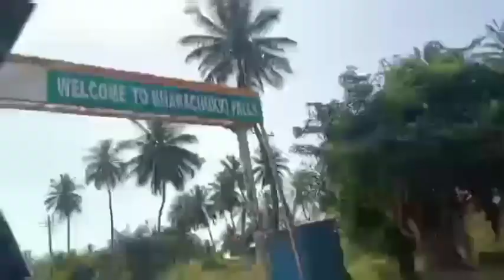ഇന്ത്യയിലെ നായാഗ്ര waterfalls കണ്ടിട്ടുണ്ടോ | largest waterfalls in India | shivanasamudra